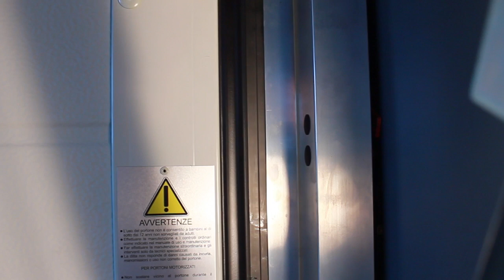Up & Over Door "Basculino" by Breda: the new releases!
BASCULINO, SECTIONAL OR UP AND OVER DOOR, IS ALWAYS BREDA
Breda, not only sectional doors, now also up-and-over doors.
Basculino is a combination of technology, handy and beauty which represent the success of Breda’s sectional door since over 20 years.

BREDA DOORS ON IBOOKS, INTERACTIVE BOOK ON YOUR MAC & IPAD
Breda Sistemi Industriali enters the world of iBooks. Digital books, with interactive versions of our product catalogues.

NEW! DESIGN DOORS LE PERLE SANDSTONE JEWELS
The first and only one door in sandstone. From the Italian collaboration between BREDA and DLAYER, comes a new finish which offers the charm of natural stone and tactile pleasure of a vivid surface, with refined grains never equal to themselves.

NEW! CORTEN AND MICACEOUS COLOURS FOR BREDA GARAGE DOORS
In addition to the Standard colours and to the RAL finishing, we introduce now our Corten lacquering and Micaceous finishing.

FOLDING AND SLIDING GATES AT BREDA, THE NEW FULLY GLAZED VERSIONS HAVE ARRIVED
Our folding doors models Adone and Apollo, the sliding gates Atlante and the side sectional garage doors Phenix are now also partially or fully glazed version available.

SWING, UP & OVER GARAGE DOOR BREDA
All the BREDA quality and design now in a new and revolutionary “up and over” door. Build everything according to your lifestyle and taste!

TRACTION SYSTEM, THE SLIDING SYSTEM WITH TRACTION SPRINGS
Traction System is the new sliding system with traction springs... and requires less headroom space!

FINISHING PERFECT TOUCH
We introduce you our new special Wood-like finish Perfect Touch, dedicated to our Residential Garage doors.

SIDE SECTIONAL DOORS PHENIX BREDA
Thanks to the particular horizontal sliding system, Phenix is the best solution to install a sectional door Breda... where before was not possible!

GOLD & SILVER, CHOOSE YOUR SECTIONAL DOOR VERSION!
Breda presents GOLD and SILVER, the new versions for the sectional doors part of our Domus Line and Side Line.

INSERTED PEDESTRIAN DOOR BREDA
The new pedestrian door offers important aesthetic and structural advantages together with a better thermal insulation.

HIGH-SPEED DOORS LAMPO
Fast closing and self-repairing! This is Lampo by Breda. Is perfect for all the working contests with frequent transit of goods, people and vehicles.

BREDA INDUSTRIAL SECTIONAL DOORS
The range of industry solutions made to measure for your business.

FOLDING AND SLIDING DOORS. DESIGNED FOR BIG SIZES.
Ideal for large openings, Book Line models have one major advantage, which is their perfect adaptability to different environments and the easily installation.